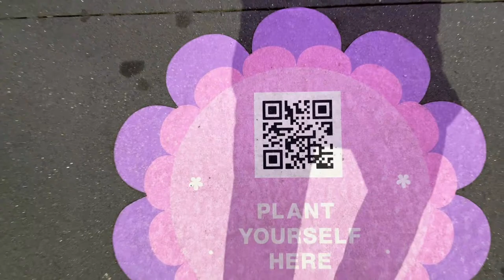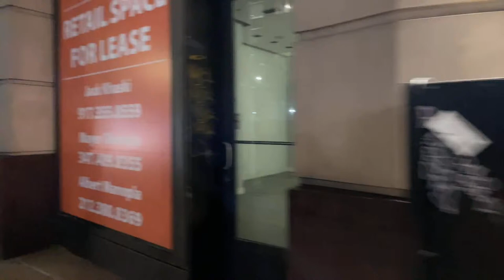NEW YORK || LIVE THURSDAY WALKING TOURS🌡60 °F ⏰ 8:16 PM MAY 6, 2021 || AYAVLOGZ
Welcome to another NEW YORK LIVE : Driving Around On  A Gloomy City May 5th 2021

Camera For Streams
Camera for Photos
DJI Pocket 2 Creator Combo
Wireless Mic Comica BoomX-DMI2
DJI Osmo Mobile 3 Combo
RESPAWN 110 Racing Style Gaming Chair
SanDisk 128GB Extreme MicroSDXC UHS-I Memory Card
BOYA by-MM1
INIU Portable Charger
Jabra Elite 65t Alexa Enabled True Wireless Earbuds
PORTAL Collapsible Folding Utility Wagon
Monocular Telescope with Low Night Vision
TOMAT OSMO Pocket 2 Suction Cup Mount
Coreal Mobile Phone Chest Mount
Car Phone Mount Holder Universal Phone
Macally Universal Magnetic Air Vent Mount Car Phone Holder
Mpow Car Phone Mount
Temdan Clear Case Compatible with iPhone 12
Ulanzi PT-3 Triple Cold Shoe Gimbal Microphone Mount Extenstion Bar
Ring Video Doorbell
Drive Medical Foam Grip Offset Handle Walking Cane, Black
Aroma Housewares 2-8-Cups
JBM Adult Cycling Bike Helmet for Men Women
Levin Bluetooth 4.1 Headphones Neckband Wireless
Phone Holder Bed Gooseneck Mount
Aobosi Slow Masticating juicer Extractor
Windsor Glider and Ottoman

If you are looking for a place to stay in NYC on a short vacation

REGULAR LIVESTREAM SCHEDULE (S-F New York Time ) :
8:30AM      = Morning Drive by Lambo both YT and FBPage
12:00PM ​   =  LamborghiniDriver Channel and FBPage
6:30PM      = Evening Walk by MJ both YT and FBPage
10:30AM    = Saturday Exploration

00:00​ Start
03:47
0:52:12 thumbnail

Editor : This stream is created with PRISMLiveStudio

NEW YORK || LIVE THURSDAY WALKING AROUND 🌞 SUNNY SKIES 🌡60 °F ⏰ 2:30 PM MAY 6, 2021 || AYAVLOGZ